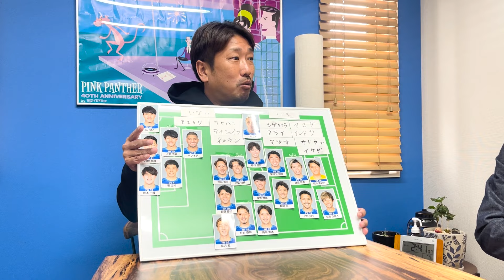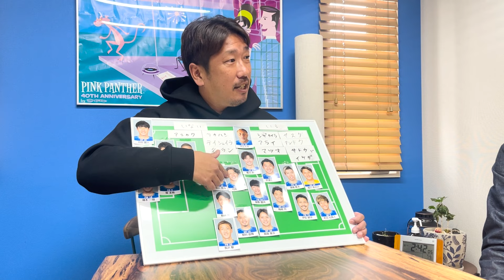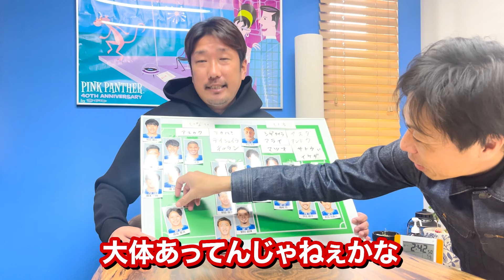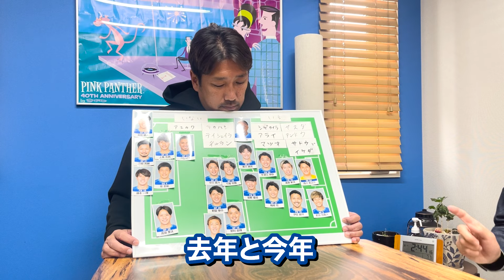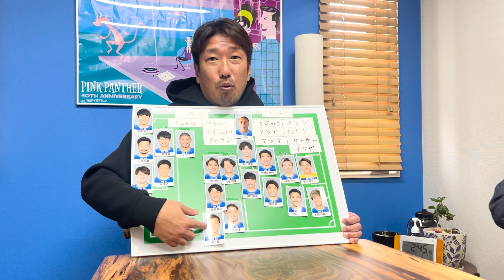今更だけど...答え合わせ！今年のトリニータメンバーは？？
2023年年末の選手移籍予想から数ヶ月。今更ながらに答え合わせ！
今季のメンバーは...？